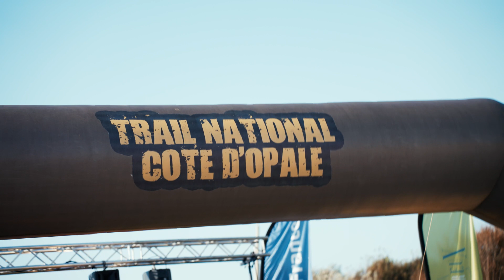Trail Côte d'Opale en Pas de Calais 2023 : Video officielle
Plus de 7000 participants ! Ce trail qui existe depuis 2007 refuse tous les ans des milliers de trailers ! Les images sont exceptionnelles !
Inscriptions le 18 Janvier à 18 h  pour l'édition 2024